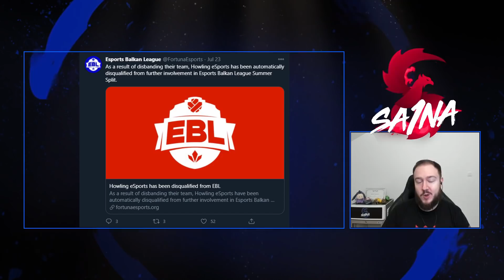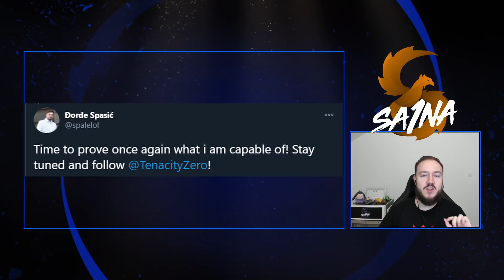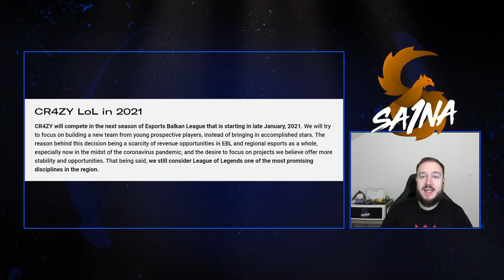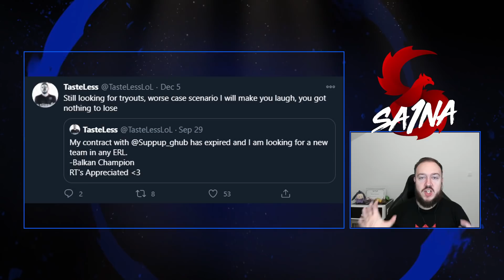EBV - Ogromne promene u EBL-u